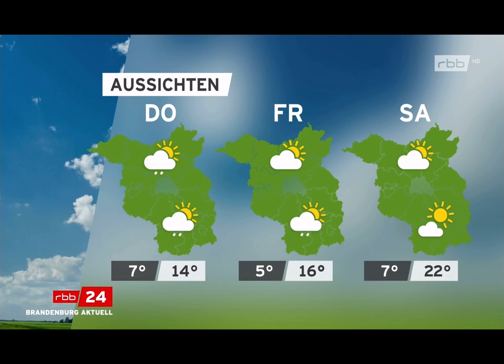Hartmut Kiele- Fußball-Rastelli-Weltmeister-rbb24 Brandenburg aktuell -Brandenburgwetter -26.03.2024